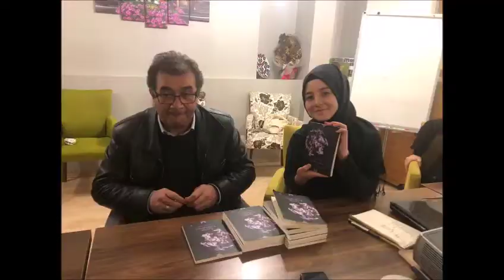Edebiyat ve Sanat Atölyeleri